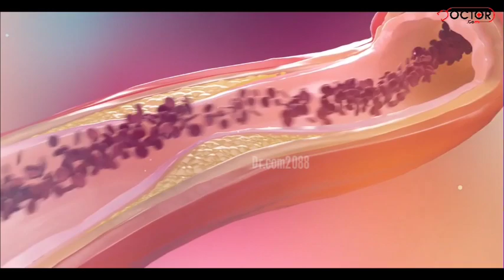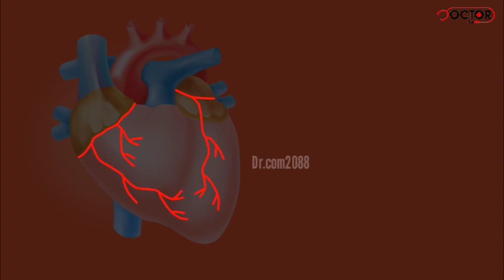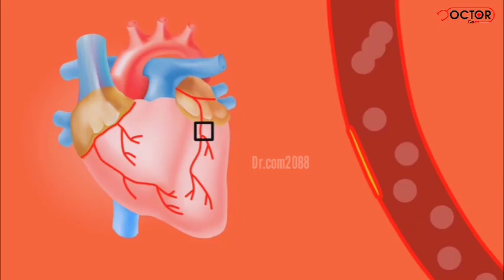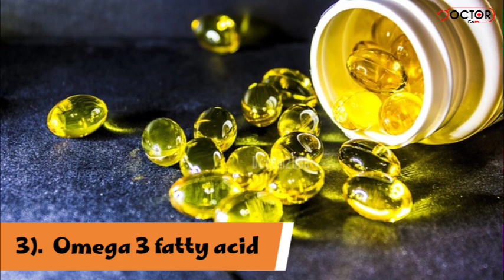Foods to Avoid Bad Cholesterol | Natural Home Remedies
Are you looking for natural ways to lower your cholesterol levels? Look no further! Here are 6 effective home remedies that can help you maintain a healthy cholesterol balance without taking any medicine.

simple tip to reduce cholesterol,
home remedies for high cholesterol

Incorporate these natural remedies into your daily routine and see the positive impact they can have on your cholesterol levels.